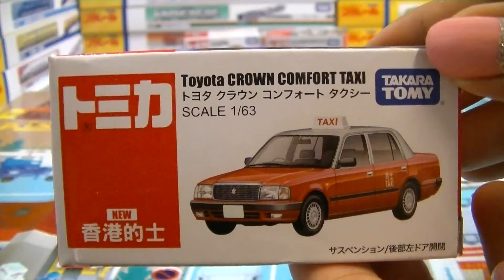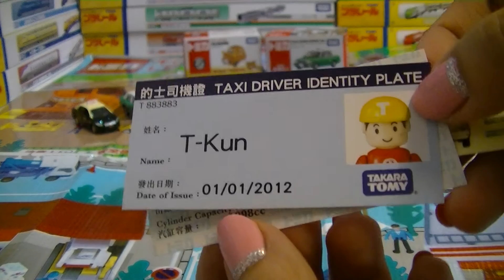香港的士 豐田皇冠【Tomica小汽車】00197+zh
【Tomica小汽車】タカラトミーがプラレール
香港的士 豐田皇冠